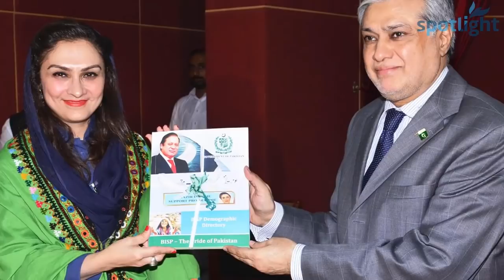Ishaq Dar Aur Marvi Memon Ki Khufia Shadi | Ishaq Dar Marvi Memon Marriage | Spotlight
Ex Finance Minister of Pakistan Ishaq Dar is on the Run. He is wanted in corruption and money laundering cases in Pakistan. Asad Umer has taken the Office of Finance Minister after the results of Election 2018 in pakistan and is member of Imran Khan Cabinet. Meanwhile Ishaq Dar is also known to have married Marvi memon during his term as Finance Minister.